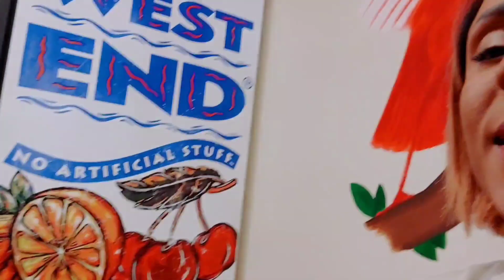Trinidadian ROTI 🇹🇹 😋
💕 Follow Us 💕